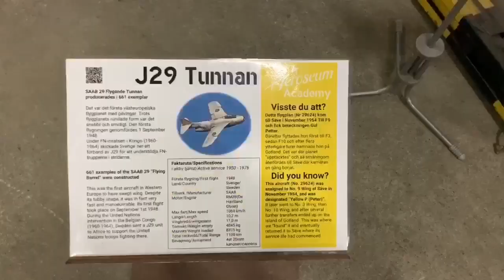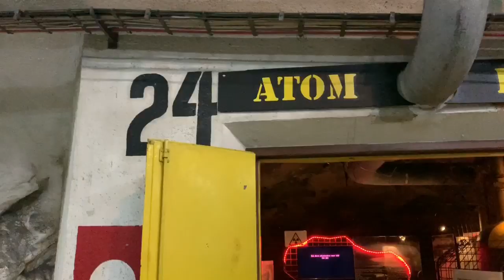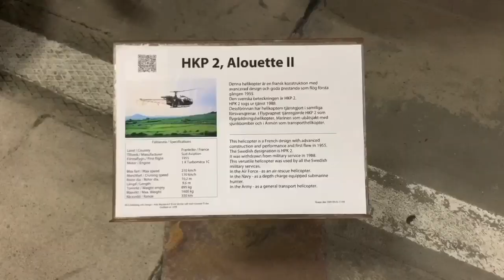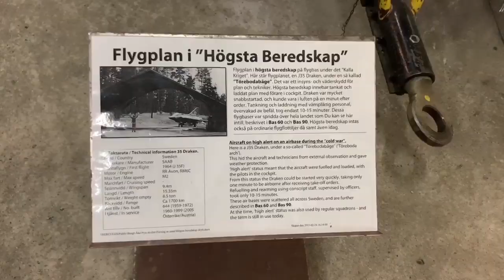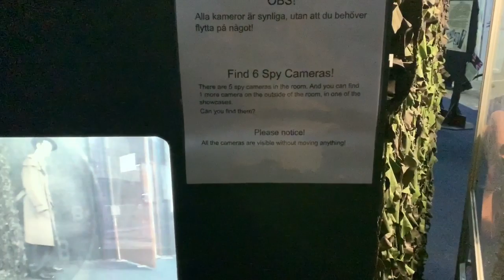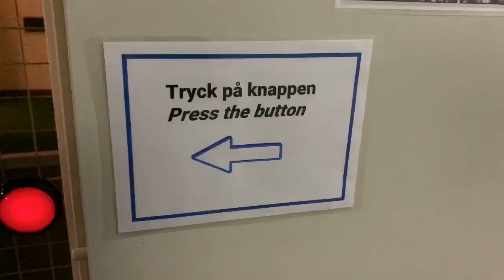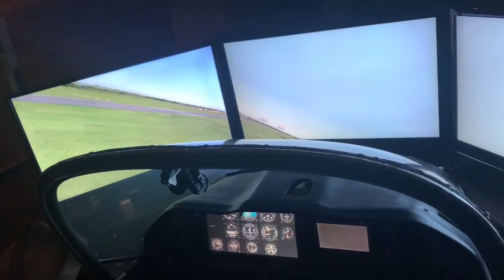Aeroseum | സ്വീഡൻ | Malayalam | Aviation museum Sweden | Episode 2 | Europe | Gothenbug | vlog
Malayalam travelogue | Sweden | Gothenburg |Travel with Sree | Epsiode 2 |

സ്വീഡനിലെ മറ്റൊരു വിസ്മയം ആയ എയ്‌റോസിയത്തിലേക്ക് ആണ് ഇന്നത്തെ Travel with Sree യുടെ യാത്ര..
ഏകദേശം 70000 m2 ഏരിയയിൽ കോൾഡ് വാർ സമയത്ത്  പണി കഴിപ്പിച്ച  ഈ subterranean hanger ആ സമയത്ത് ഒരു നാഷണൽ  secret ആയിരുന്നു..  പിന്നീട് അത് ഒരു ഏവിയേഷൻ മ്യൂസിയം ആയി മാറ്റി..
ഭൂപ്രതലത്തിൽ നിന്നും ഏകദേശം 30m താഴെ പാറ തുരന്നു പണി കഴിപ്പിച്ച ഒരു underground tunnel ന് അകത്താണ് ഈ മ്യൂസിയം..  1955 ൽ വെറും  5 വർഷം കൊണ്ടാണ് ഈ tunnel ന്റെ പണികഴിഞ്ഞത്..

Today Travel with Sree is going to yet another wonder of Sweden.
The Aeroseum.
This was a subterranean hanger in about 70000m2 area  commissioned during the time of 1950 Cold war was a national secret that times. Later it converted to an aviation museum.
The museum currently situates at an underground tunnel below 30m from the ground level.
It took only 5 years to complete the work of this tunnel and opened in 1955.

Let's go .. Let's See..

Shot on iPhone XS and Samsung galaxy s10
Camera and edits : Vineeth Kuttippala

Tag1 : Sweden
Tag2 : Malayalam
Tag3 : Travelogue
Tag4 :  സ്വീഡൻ
Tag5: Gothenburg
Tag6: Aeroseum
Tag7: Aviation
Tag8 : Museum

This channel intended to show the beauty of Scandinavia and other travel destinations through my eyes.
This might help you to plan your plan trips to those places.